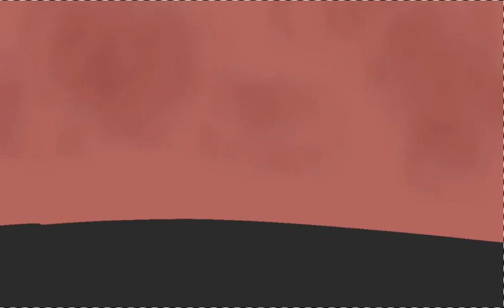I made an edit of myself because why not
hey everyone so yeah I made an edit of myself because I was bored and I do like editing and stuff so yeah. Well I hope you all like it. bye for now roses!